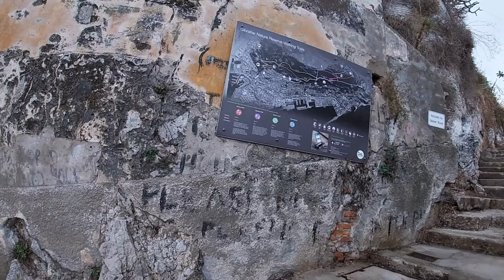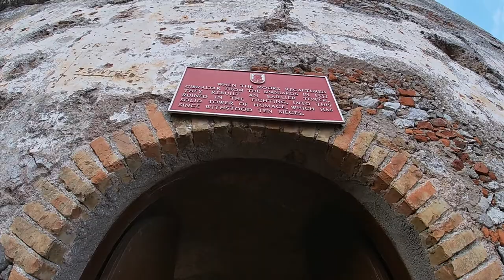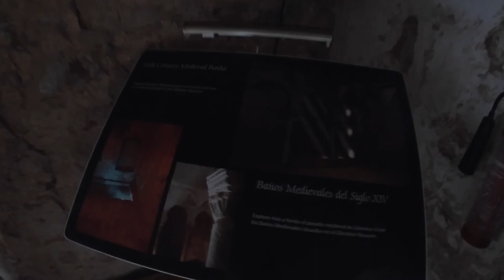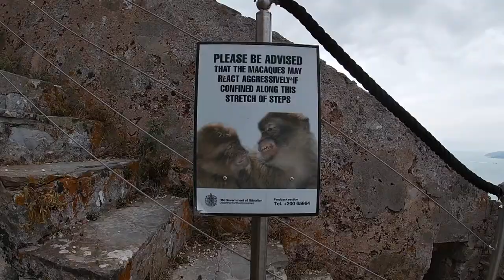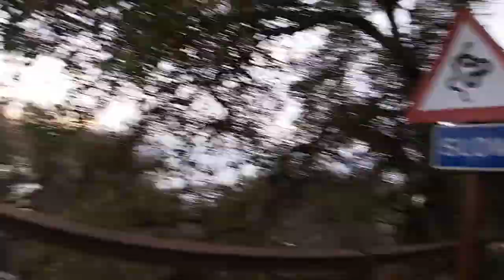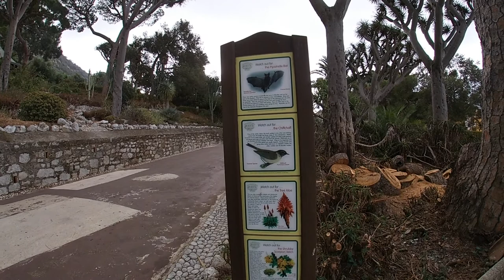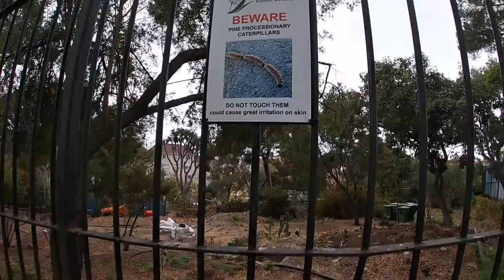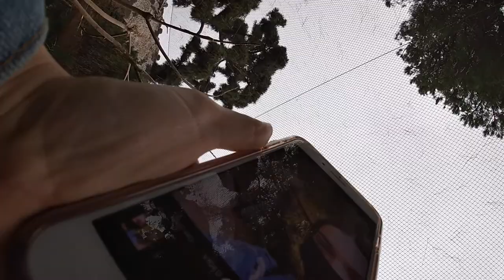TRAVELLING TO GIBRALTAR DURING CORONA - TRAVEL COUPLE 2020 | VLOG 19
❤  OUR TRIP TO GIBRALTAR LAST YEAR, AT THE TIME THERE WAS NO TRAVEL RESTRICTIONS TO GIBRALTAR FROM ENGLAND.  ❤